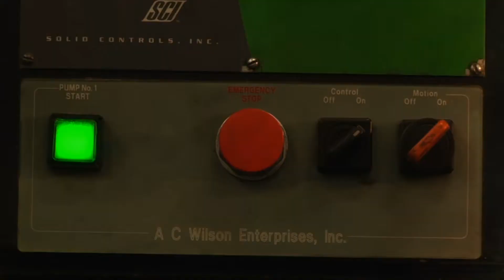Manufacturing Minute: Nissan’s Hi-Tech Concept Car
In this episode, Nissan looks to the future of driving for the digital native generation being born today.

It used to be that having a driver's license and a car symbolized growing up and freedom to go where you wanted to go. But today’s generation holds different values as it goes straight from the cradle on to an ever-expanding universe of mobile devices and wearables. That’s why Nissan has created the Teatro for Dayz innovative concept car.

This blank slate of sorts is an electric vehicles outfitted with LED displays, allowing an owner to really customize their driving experience. When the car is not in drive mode, all the driver sees is a steering wheel, an accelerator and brake pedals. As information illuminates on the instrument panel, the driver can freely adjust the size and position of the meters, gauges and car navigation information on the instrument screen and unnecessary information can be hidden. The idea is to allow riders to spend their time connecting and sharing with friends.

Who needs a selfie stick, when you can have a selfie vehicle instead?

With the promises of autonomous cars coming soon, does this signal the future of what vehicles are and do for us? Do you think vehicles are packing too much technology in them?

Tune in every weekday for your next Manufacturing Minute.